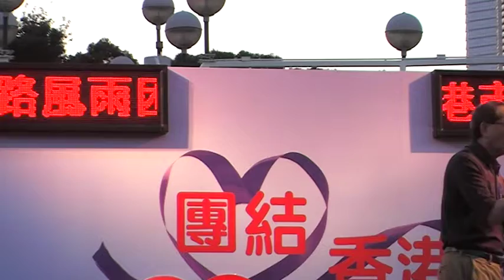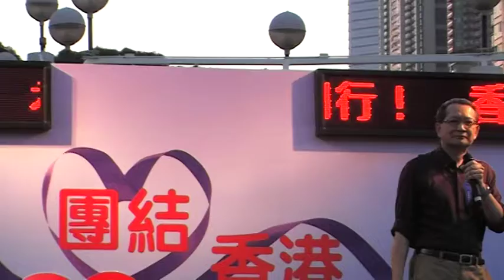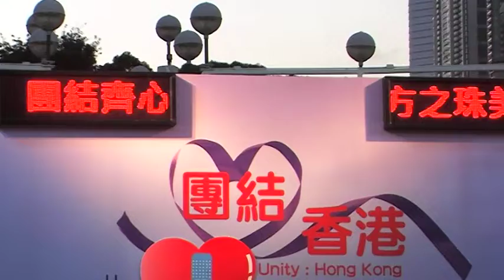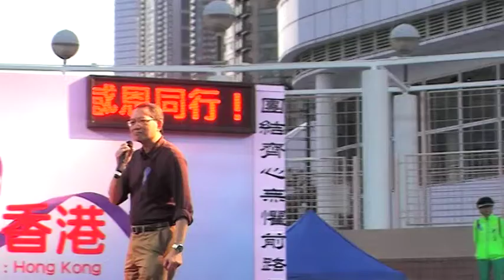「團結香港」感恩集會 part 7